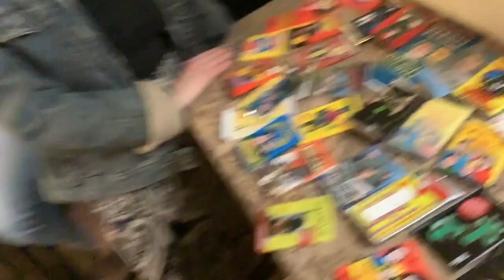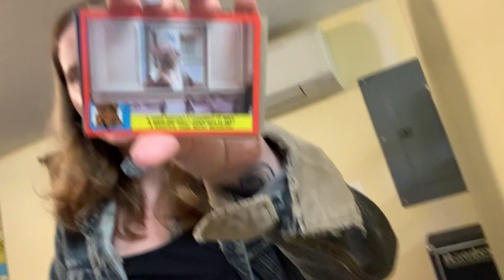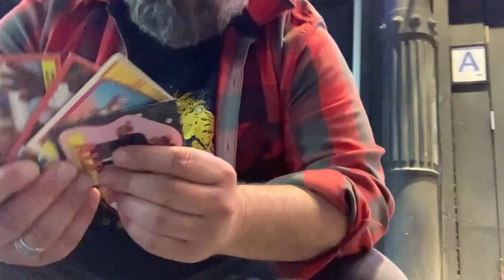ROSELLEN EARL opens Alf cards @COCNC Newscapes Brewing Portland ME Comedians Opening Cards No Coffee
00:00 - 00:16 tuesday open mic Newscapes Brewing; Portland Maine
00:17 - 00:24 intro music
00:25 - 00:37 backwards whoops
00:38 - 00:41 take 2 in a bear cage
00:42 - 02:21 Rosellen Earl picks Alf
02:22 - 02:48 Josh Adam Meyers eats the gum from an Alf pack
02:49 - 04:27 back to Rosellen
04:28 - 04:34 Sean Patton w Alf cards
04:35 - 05:16 back to Rosellen
05:17 - 05:36 music outro
05:37 - 10:46 my set / no set